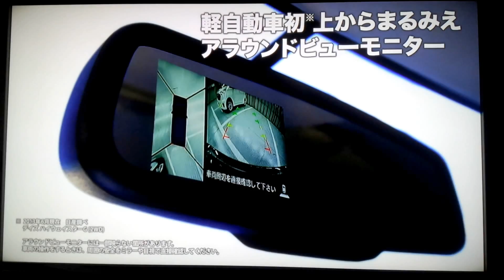あたらしあらし × 日産DAYZ CM HD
あたらしあらし放送中で二回しか放送しない日産DAYZのCMです。